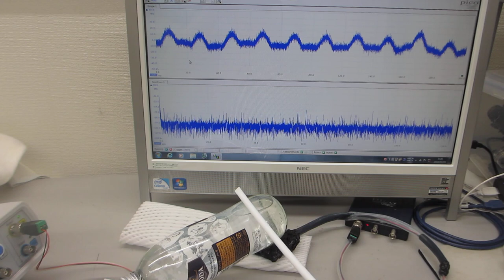オリジナル超音波実験ーー超音波プローブの発振制御による、表面弾性波の伝搬制御技術開発ーー（超音波システム研究所）